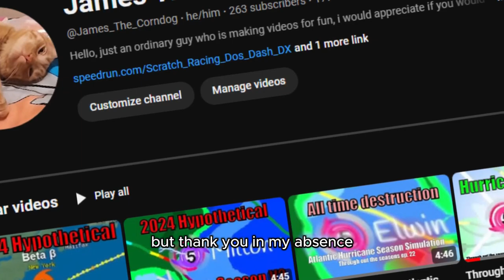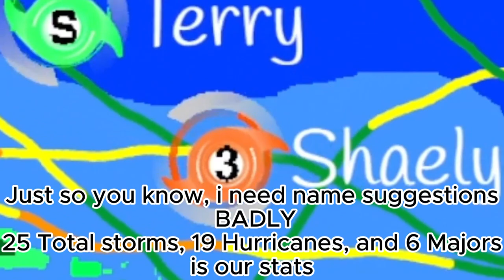Cat-5 Catastrophe: Atlantic Hurricane Season: Episode 23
I am sorry for the huge upload gap, but. again, but this, this should be a good one

00:00 Intro
00:35 Season
04:16 Stats